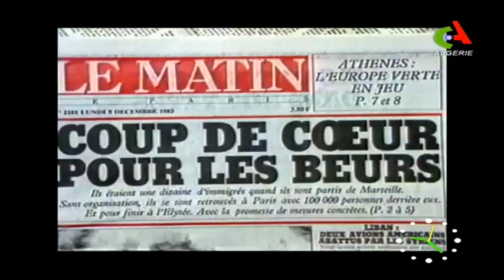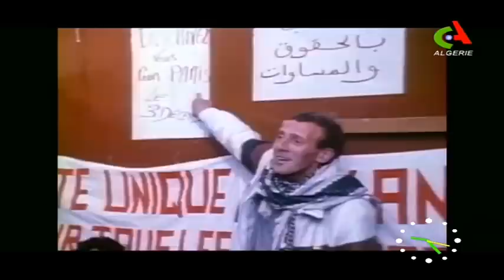Bonjour d'Algerie | La réalisatrice Samia Chala